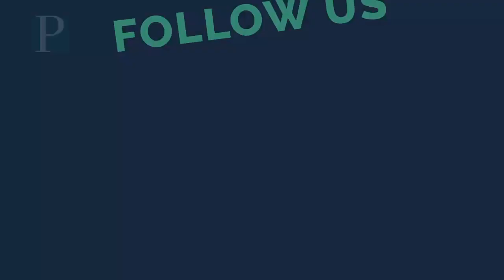Boardwalk Classic - EHTHS vs. St.Dominic Girls Basketball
On December 29, 2023,  Egg Harbor Township High School Girls Basketball competes with St.Dominic Academy at the Boardwalk Basketball Classic inside the Wildwood Convention Center.